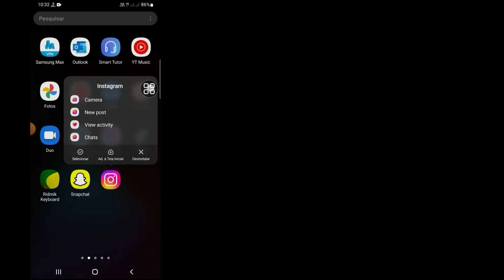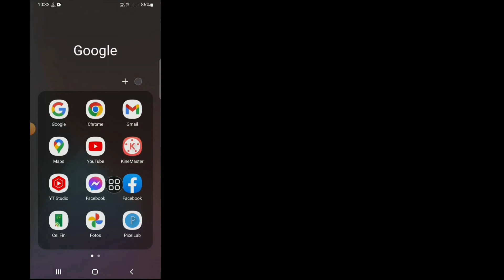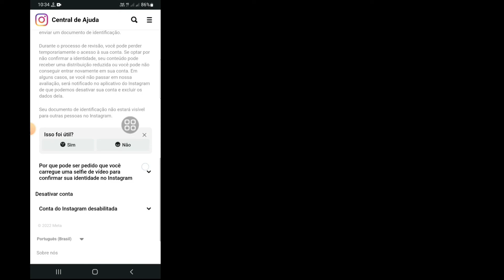Como corrigir o problema "Ajuda-nos a confirmar que você é o proprietário desta conta" no Instagram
Como corrigir o problema "Ajuda-nos a confirmar que você é o proprietário desta conta" no Instagram (2023)

Você deseja corrigir o problema "Ajuda-nos a confirmar que você possui esta conta" no Instagram em 2023? Se sim, este vídeo é para você. Neste vídeo, mostrarei como corrigir o problema "Ajuda-nos a confirmar que você é o proprietário desta conta" no Instagram 2023. Mostrarei o processo mais fácil de corrigir que nos ajuda a confirmar que você é o proprietário desta conta no Instagram. Portanto, continue assistindo ao vídeo completo sem pular para aprender como corrigir o problema "Ajuda-nos a confirmar que você possui esta conta" no Instagram (2023).